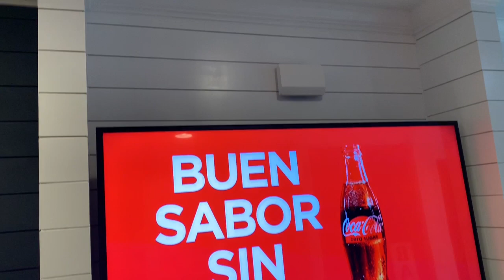AREA DE ENTRETENIMIENTO & TV EN NUESTRA CASITA!!!